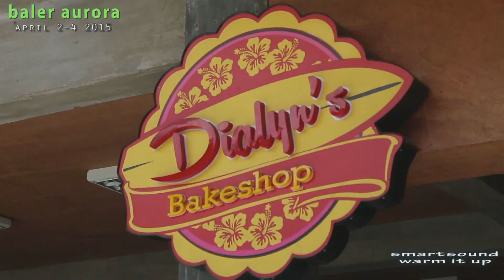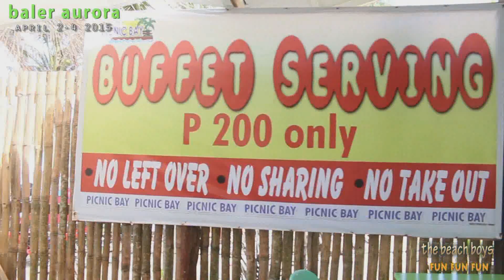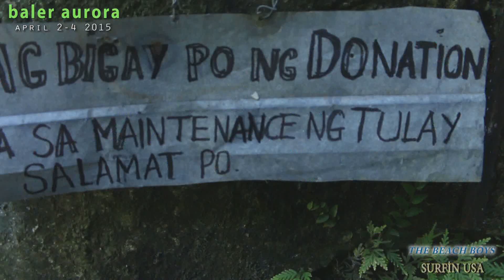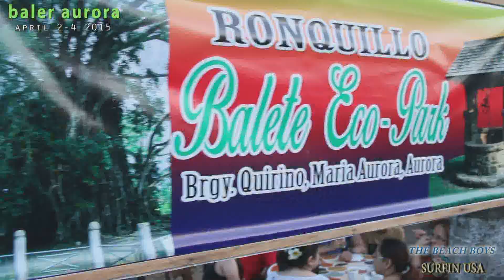baler aurora mtv!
holyweek get away with evangelista, sanqui & muyot family @ baler aurora on april 2-4 2015!